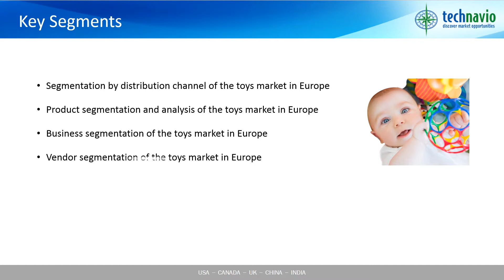Toys Market in Europe 2016-2020 - Market Study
E-retailing has become an emerging trend for almost all types of retail services. The rise in online line sales of toys and games is one of the major factors driving the growth of the toys market in Europe. Technavio’s market research analyst expects the toys market in Europe to grow at a CAGR over 3% between 2016 and 2020. The prices offered are often lower online because of a reduction in overhead costs. The European online retailing market grew by almost 18% in 2014 from 2013.